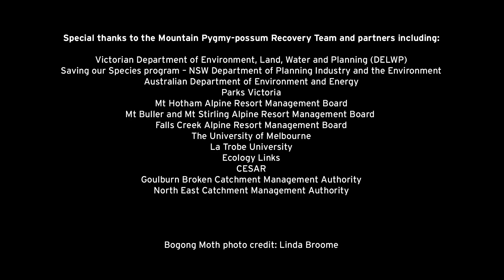Lights off for Mountain Pygmy-possums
Each spring, Mountain Pygmy-possums wake up from their hibernation, and begin looking for Bogong Moths to eat.
In the past two years, Bogong Moth numbers have dropped dramatically from 4.4 billion moths migrating to alpine regions to just a small handful.
Now, the possums urgently need our help!